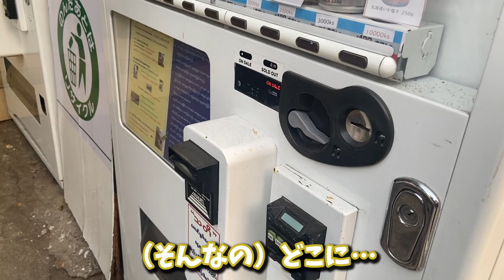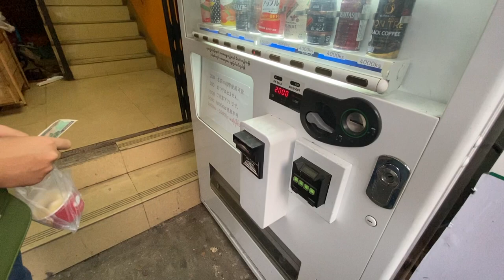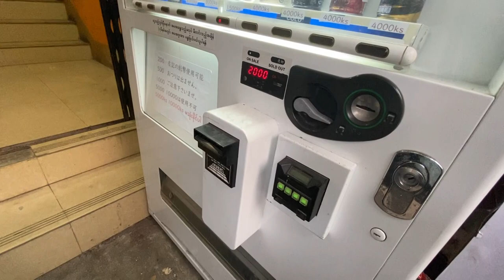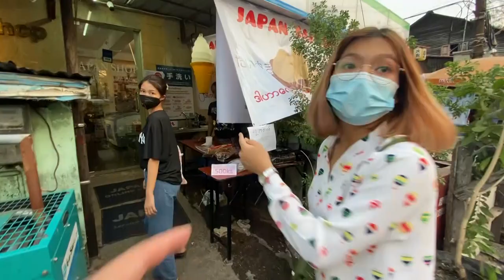【ミャンブラ】ミャンマー！ぶらりウォーク [#4 初めての自動販売機 ]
アキ